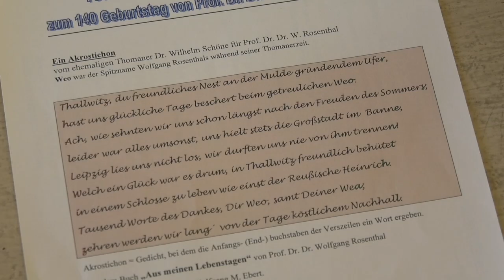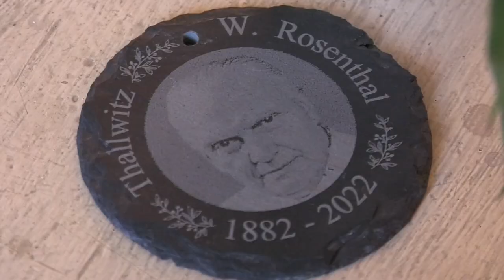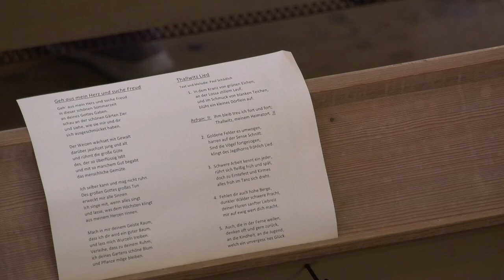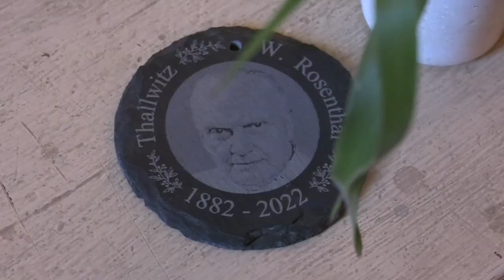Thallwitz gedenkt Prof. Dr. Dr. Wolfgang Rosenthal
Zum großen Festkonzert wurde am 9. September in die Kirche zu Thallwitz geladen. Anlass war der 140. Geburtstag von Prof. Dr. Dr. Wolfgang Rosenthal, was Grund für viele Gespräche und Austausch unter den Thallwitzern war. Der deutsche Kieferchirurg und Konzertsänger prägte mit seiner damaligen Privatklinik den Ort.